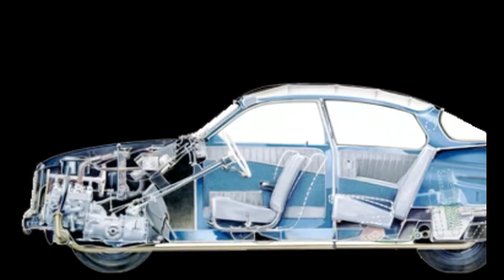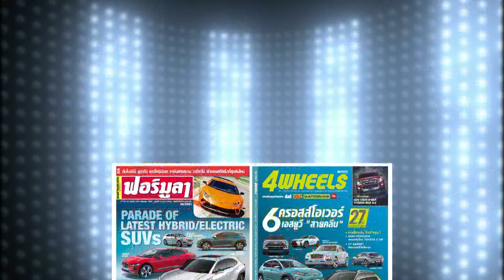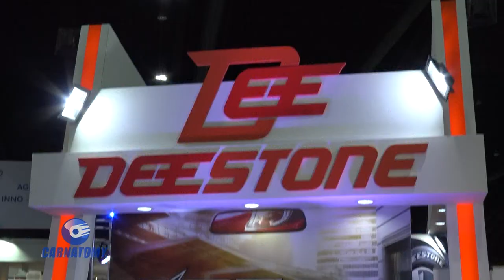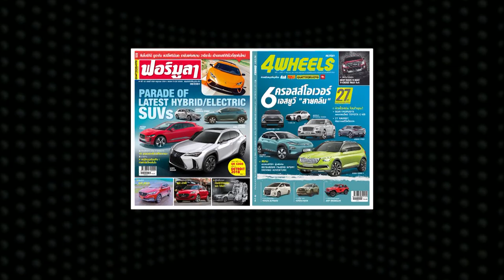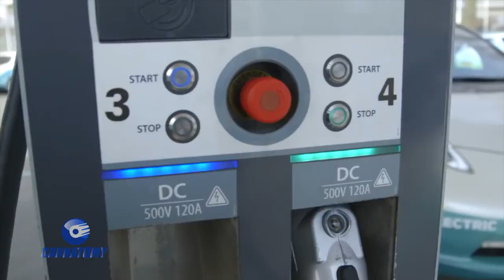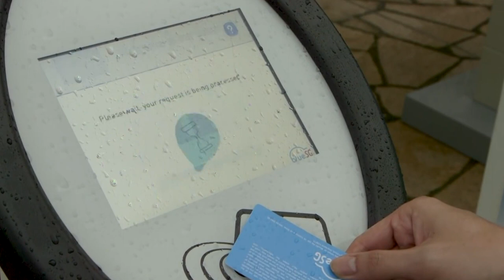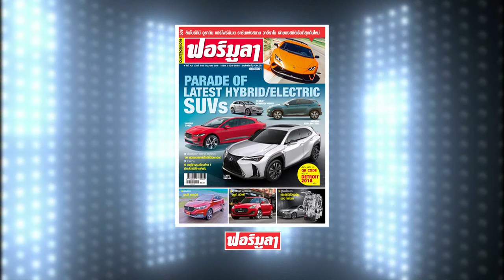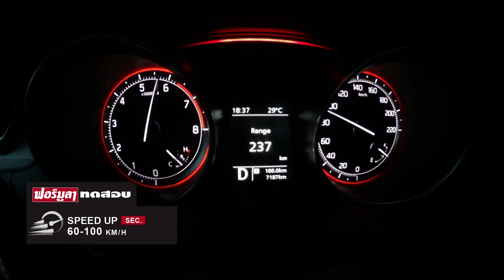carnatomy t374 oa 08 08 61